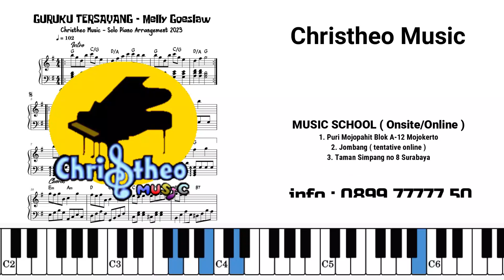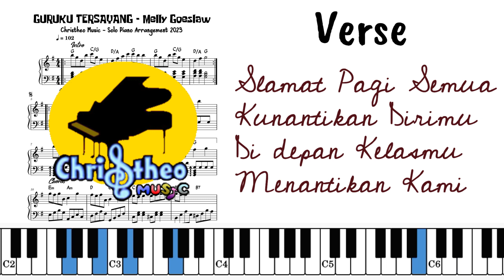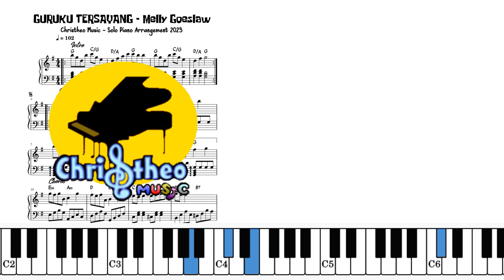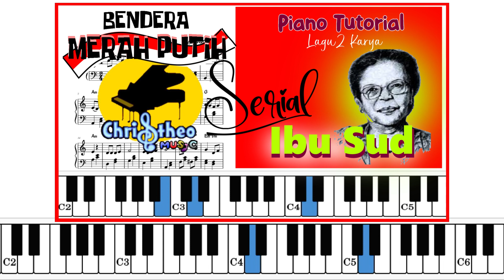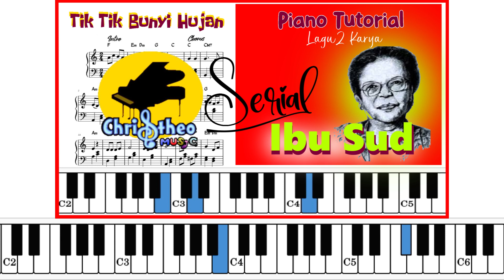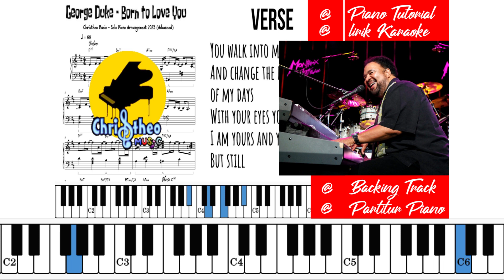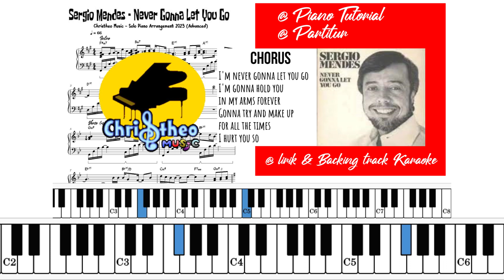Guruku Tersayang Piano Tutorial Intermediate Gratis Seri Lagu Melly Goeslaw Christheo Music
Jangan terlewatkan pilih playlist PIANO UNTUK ANAK. Karya2 Melly Goeslaw yg viral untuk semua generasi. Seri pelajaran piano gratis & untuk intermediate ini akan menghadirkan semua karya Melly Goeslaw yg paling populer. Spesial dihadirkan utk anak Indonesia.  Ayo belajar lagu ini supaya melatih otak kanan dan kiri biar seimbang dg bermain piano. Semoga bermanfaat dan menginspirasi semua kawan disini.